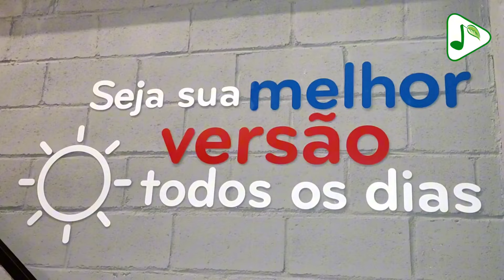TV Belo Jardim - Inauguração da Selfit aconteceu em Belo Jardim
SELFIT INAUGURA SUA UNIDADE EM BELO JARDIM

Na noite da última segunda-feira (18), Belo Jardim recebeu com festa a mais nova academia do município. A unidade 107 da rede Selfit Academias (@selfitacademias) foi inaugurada.

Conheça o novo espaço e aproveite a promoção de inauguração: Os dois primeiros meses, por R$ 29,90.